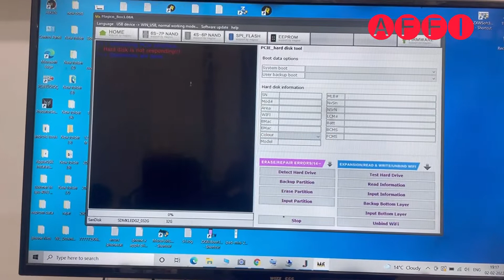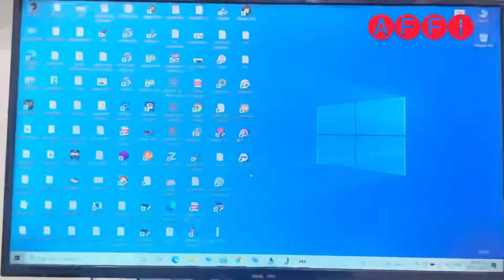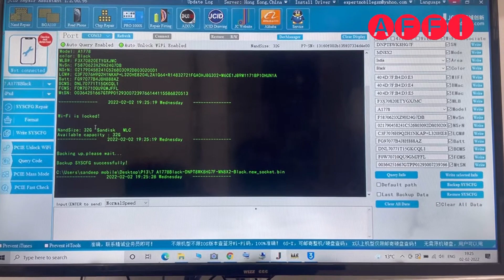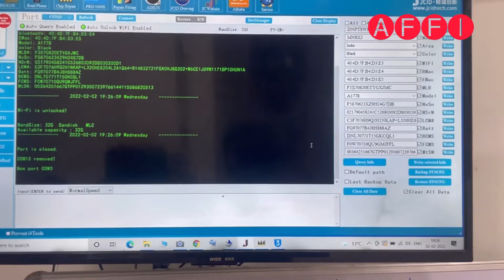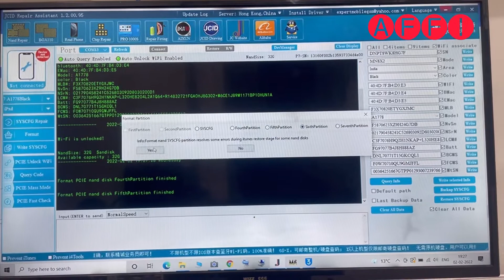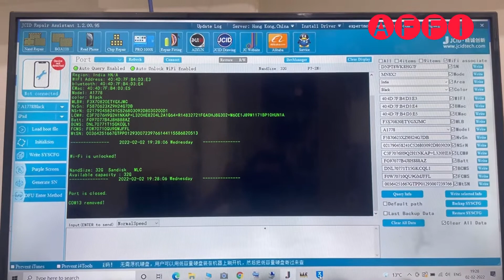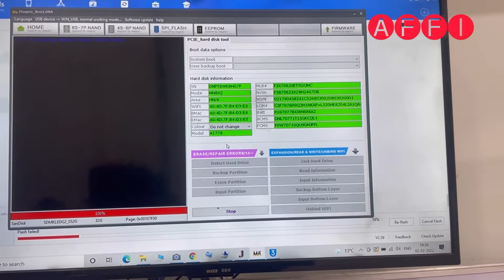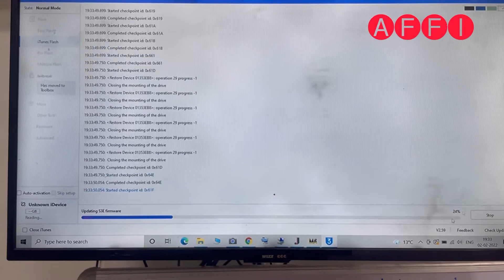Error 2009 solution,Best between Magico & JC box,Recover nand data